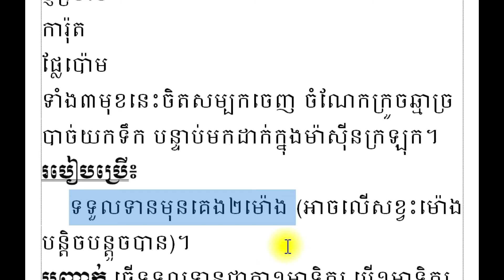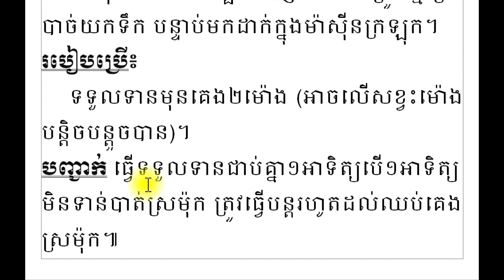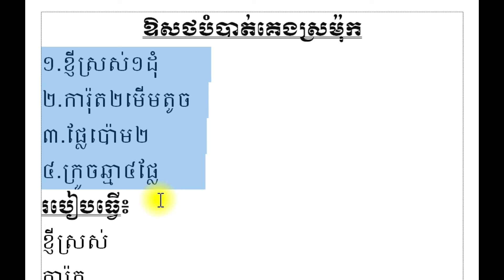ឱសថបំបាត់គេងស្រម៉ុក \ Medicine eliminate sleep snoring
វីដេអូនេះបង្ហាញអំពីឱសថបំបាត់គេងស្រម៉ុក
This video Show About Medicine eliminate sleep snoring

      សូមស្វាគមន៏មកកាន់ Channel MMLSanbosambath ជាទីគោរពរាប់អាន  Channel  MML Sanbosambath បង្កើតឡើងក្នុងគោលបំណង៖
១.ចែករំលែកនូវរុក្ខជាតិមានដើមផ្សេងៗ
២.ចែករំលែករុក្ខជាតិឱសថសម្រាប់ព្យាបាលជម្ងឺតាមបែបបុរាណ
៣.ចែករំលែកវីដេអូកម្សាន្តផ្សេងៗ។
     Welcome to Channel MMLSanbosambath Dear  Channel MML Sanbosambath created for:
1. Share plants with different stems
2. Share herbs for traditional medicine
3. Share various entertainment videos.